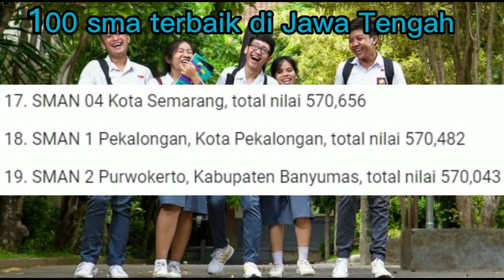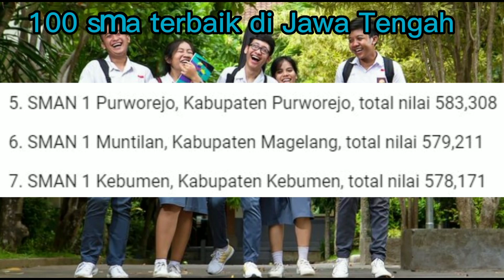100 SMA Terbaik di Jawa Tengah Versi LTMPT, untuk Referensi PPDB 2022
100 SMA Terbaik di Jawa Tengah Versi LTMPT, untuk Referensi PPDB 2022
Pemerintah Provinsi Jawa Tengah (Pemprov Jateng) membuka Dewan Peserta Didik (PPDB) baru untuk jenjang SMA dan SMK tahun pelajaran 2022/2023. Menurut laporan PPDB Jateng Halaman 2022/2023, zonasi PPDB dilaksanakan di Jawa Tengah pada 15 Mei 2022 dan tahap pelepasan PPDB akan dilaksanakan pada 10 Juni 2022. Rekrutmen di tingkat SMA berlangsung melalui empat jalur: zonasi, konfirmasi, pengalihan tanggung jawab orang tua atau wali, dan tunjangan.